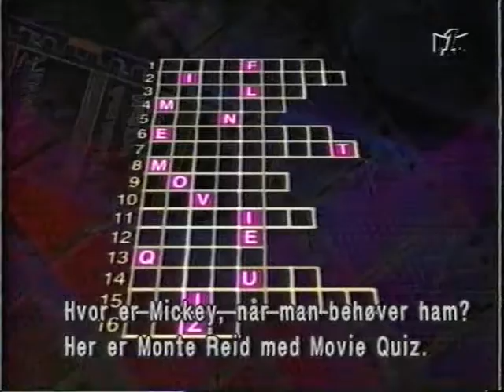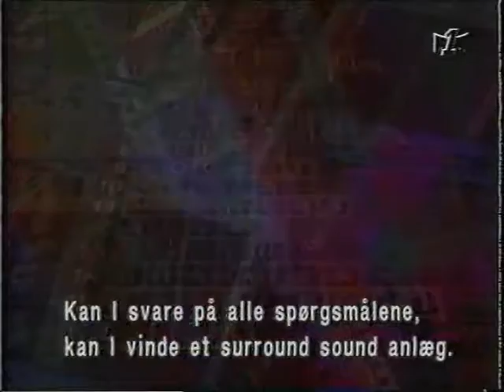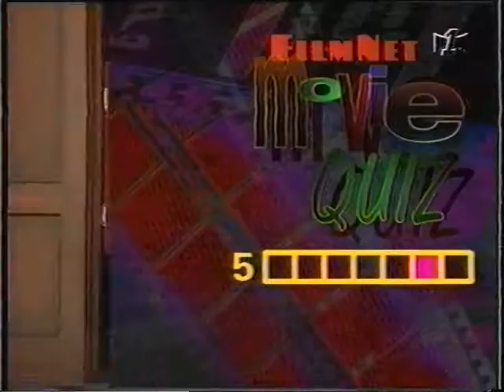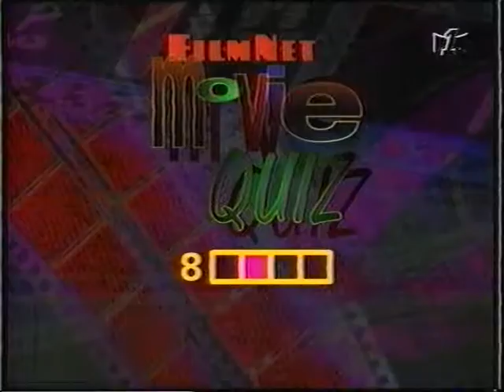90's Filmnet Quiz & old movie trailers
From the danish 'Filmnet 1'.
Skip to the quiz:  3:20

I don't know the answers.

I'm sorry it cuts early - this is taken from an old vhs tape.